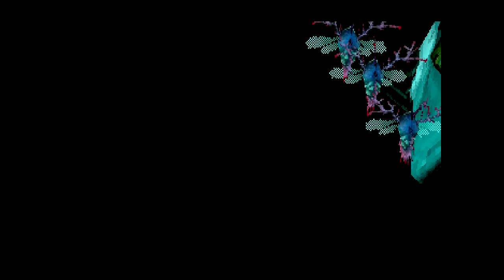Panzer Dragoon Saga Gameplay ITA #7 - Il laboratorio genetico [ATTIVATE I SOTTOTITOLI]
Episodio 7 di Panzer Dragoon Saga, JRPG di culto rilasciato su Sega Saturn nel 1998.
In questo episodio Edge dovrà unire le forze con Azel per fuggire dall'impianto subacqueo di Uru. Nel farlo, la ragazza gli svelerà l'origine dei mostri e dei dragoni.
[ATTIVATE I SOTTOTITOLI PER VEDERE LE CUTSCENE TRADOTTE]